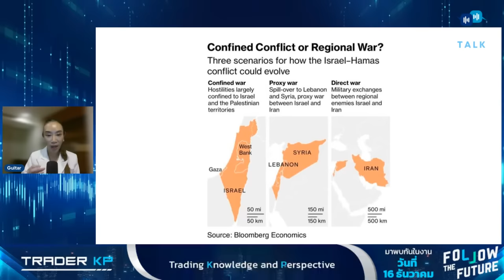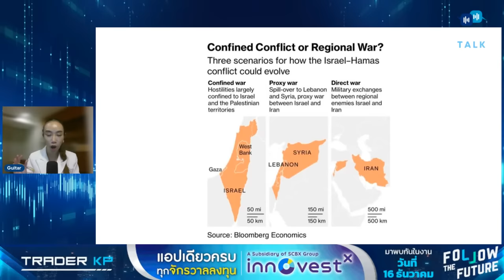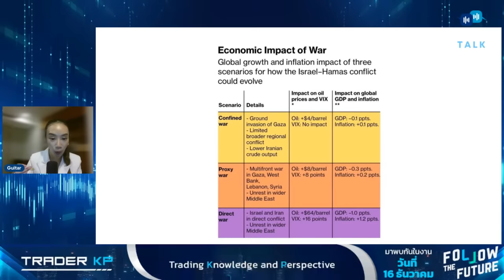สัญญาณร้าย! สงครามนี้อาจยืดเยื้อ เป็นพายุลูกใหม่ที่สะเทือนเศรษฐกิจโลก !?! (ธีระชัย ภูวนาถนรานุบาล)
ข้ามไปเข้ารายการได้ที่นาทีที่ 18:40 ได้เลยนะครับ

มาร่วมพูดคุยกับ คุณธีระชัย ภูวนาถนรานุบาล
อดีตรัฐมนตรีว่าการกระทรวงการคลัง
อตีดรองผู้ว่าการแห่งประเทศไทย

ในรายการ Trader KP Talk วันพฤหัสบดี ที่ 19 ต.ค. 2566 เวลา 20.30 น.

ใน Topic "สัญญาณร้าย! ศึกยิว-อาหรับ อาจนำไปสู่ สงครามโลกครั้งที่ 3 สะเทือนเศรษฐกิจโลก (ธีระชัย ภูวนาถนรานุบาล)"

[00:00] - Start
[01:10] - Follow The Future
[02:35] - พิธีกรกล่าวเกริ่นเข้ารายการ
[05:30] - ข้อมูลอ้างอิงจาก Bloomberg เรื่องของ Sinario ต่าง ๆ ของสงคราม
[07:10] - วิเคราะห์ของ Bloomberg แต่ละสถานการณ์จะกระทบต่อเศรษฐกิจอย่างไร
[08:50] - แนะนำแขกรับเชิญ
[18:40] - ทำไม ฮามาส ถึงได้มีปฏิกิริยาแบบนี้ ? สงครามจะบานปลายได้มากแค่ไหน
[23:10] - 3 รูปแบบของสงคราม โอกาสไหนที่จะเป็นไปได้มากที่สุดหลังจากนี้
[27:53] - บทบาทของสหรัฐฯ และอังกฤษ มีความตั้งใจอย่างไรกันแน่
[32:48] - สงครามครั้งนี้จะยืดเยื้อ ไปเป็นปีได้หรือไม่
[34:20] - ผลกระทบทางด้านเศรษฐกิจทางด้านอาหรับ หากสงครามมีความยืดเยื้อ น้ำมันและเศรษฐกิจโลก
[38:50] - สหรัฐฯ จะมีพลังพอในการเผชิญหน้ากับอิสราเอล ได้หรือไม่
[42:10] - จะกลายเป็นพายุเศรษฐกิจ ที่ทำลายเศรษฐกิจโลกได้เลยไหม
[45:50] - หากส่งผลกระทบเศรษฐกิจ จะต้องติดตามเรื่องไหนเป็นพิเศษ หุ้น ? ทอง ? หรือ สินทรัพย์อื่น ๆ
[48:00] - ความเสี่ยงด้านเศรษฐกิจจะกระทบด้านไหนที่เห็นได้ชัดเจนที่สุด
[52:50] - สถานการณ์ไทย แข็งแรงพอที่จะรับพายุเศรษฐกิจนี้หรือไม่
[55:00] - ข้อเสนอแนะในเรื่องของเศรษฐกิจไทย กับสถานการณ์ปัจจุบัน
[56:55] - พิธีกรสรุปเนื้อหารายการ